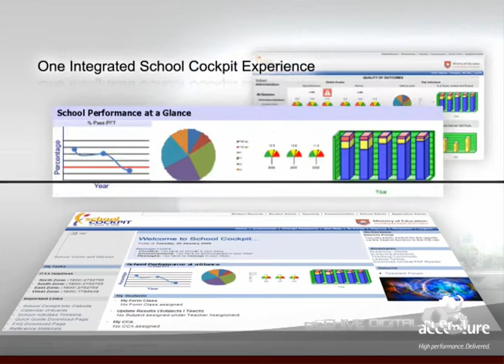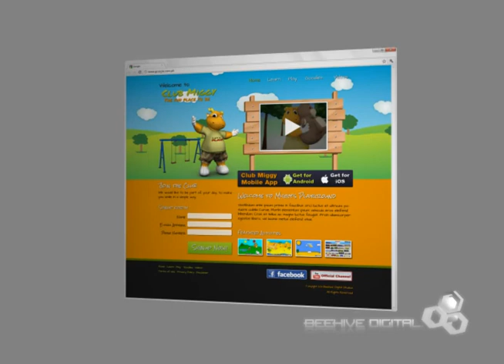Demo Reel 2012: Beehive Digital 3.0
This is the latest Demo Reel of Beehive Digital. With more scope and a wider skill set, the reel clearly demonstrates the new capabilities and works of Beehive 3.0. This is a collection of our works from our inception in 2008 to 2012. Four years of operation, with one common vision -- WE WANT TO LIVE FOREVER.